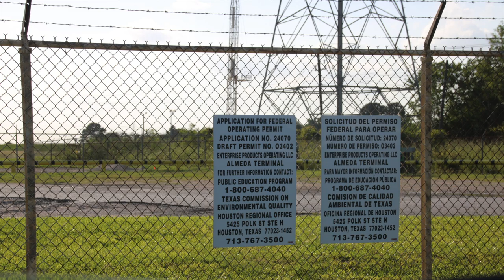Enterprise Products Operating Alameda Terminal, Harris County, TX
Enterprise Products Operating
Alameda Terminal
Houston, Harris County, TX
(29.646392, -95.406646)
Filmed 6/15/2017